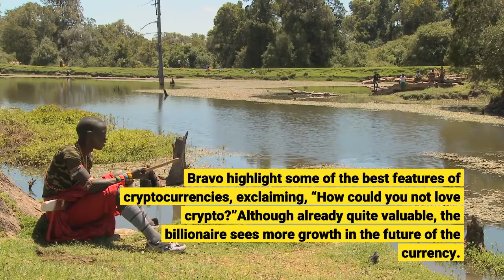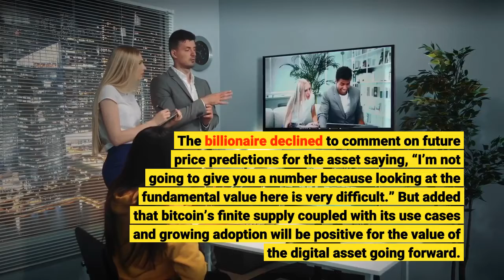Billionaire Orlando Bravo Reveals He Owns Bitcoin And Why He’s ‘Very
Billionaire Orlando Bravo recently revealed his stance on crypto. Talking to CNBC, Bravo revealed that he indeed held bitcoin and held a very bullish stance on the future of the digital asset. The billionaire appear at the Delivering Alpha conference where he openly expressed his love for crypto. Bravo highlight some of the best features of cryptocurrencies, exclaiming, “How could you not love crypto?”Although already quite valuable, the billionaire sees more growth in the future of the currency. Institutional investors are yet to completely dive into the space and Bravo explained that with more institutional adoption will come a surge in the value of the digital asset. Related Reading | JPMorgan CEO Doesn’t Care If Bitcoin Grows 10X In Five YearsBeing able to completely operate outside the purview of the government has been one of the major drivers of bitcoin growth. It has provided investors the opportunity to invest with amounts that would otherwise have seen them locked out of traditional investment avenues. Providing a major pull for younger investors who would rather take control of their financial investments. Besides being personally owning bitcoin, Bravo’s equity firm Thoma Bravo is also invested in the crypto space. Thoma Bravo participated in a recent funding round carried out by the fast-growing crypto exchange FTX Trading. This puts the billionaire in a position where he is both personally and professionally invested in crypto. But it doesn’t end there. The fund manager also sees great potential in blockchain technology and said it “sometimes provides better use cases than data-based software.”Bravo’s bullish stance on crypto mainly boils down to one thing; adoption. It is estimated that less than 10% of the world’s population knows about bitcoin. With bitcoin’s growth being likened to that of the internet, there is going to be a major explosion in adoption in the next five years. The billionaire pointed that the digital asset will only continue to grow as more people adopt it.“For me, it’s pretty simple. More people are going to use it in the future than today, and it’s going to be more established. Institutions are just beginning to go there, and once that happens, I think it will increase significantly over the years. I’m very bullish.”Related Reading | Verifone Brings Bitcoin Payments To Thousands Of Merchants Across The U. S. When asked if he thought crypto was here to stay, Bravo had enthusiastically replied, “absolutely.” He explained that inflation and transaction fee rates will drive people to bitcoin. The billionaire declined to comment on future price predictions for the asset saying, “I’m not going to give you a number because looking at the fundamental value here is very difficult.” But added that bitcoin’s finite supply coupled with its use cases and growing adoption will be positive for the value of the digital asset going forward.